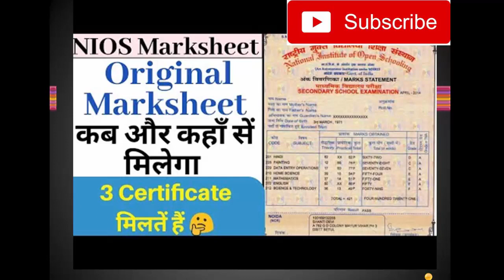கணிதம் பயிலாமல் பத்தாம் வகுப்பு தேர்ச்சி | HOW TO GET 10 TH CERTIFICATE WITHOUT MATHS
HOW TO GET 10 TH CERTIFICATE WITHOUT MATHS
கணிதம் பயிலாமல் பத்தாம் வகுப்பு தேர்ச்சி பெறமுடியுமா ... முடியம்... எப்படி?..

அனைத்து ஆசிரியர்களும் கட்டாயம் தெரிந்து இருக்க வேண்டிய... ஒன்று ...